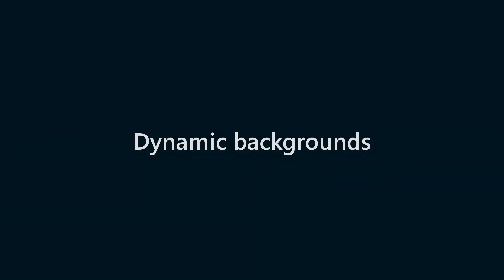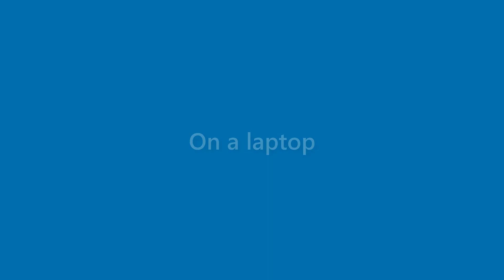Sean Lott - appearance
Name Look - Sean Lott - appearance. In this video we present "Sean Lott" name look and feel in various scenarios.
This video will cover:
How does "Sean Lott" look as a personal letterhead?
How does "Sean Lott" look on a business card?
How does "Sean Lott" look on a computer/laptop screen?
How does "Sean Lott" look with different background colors?
How does "Sean Lott" look with various fonts?